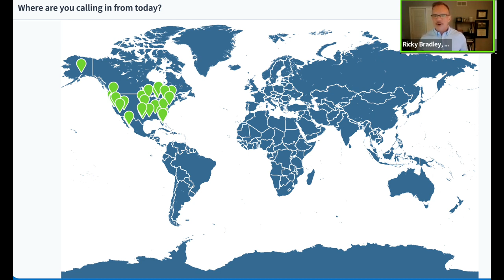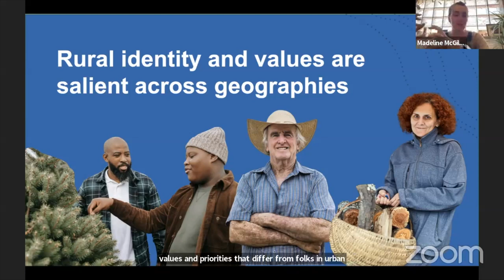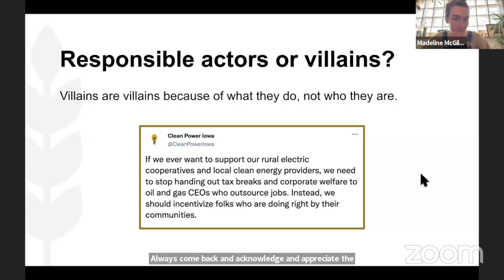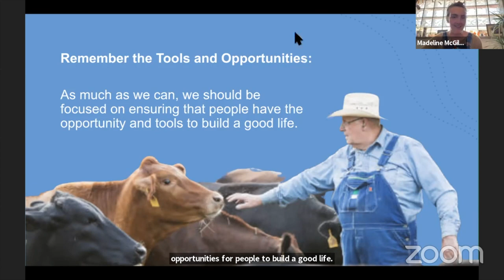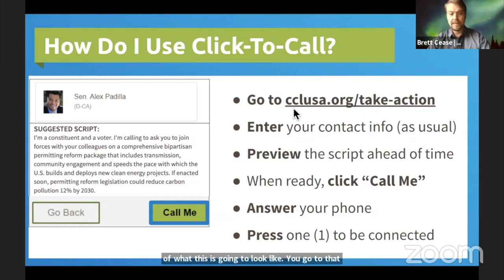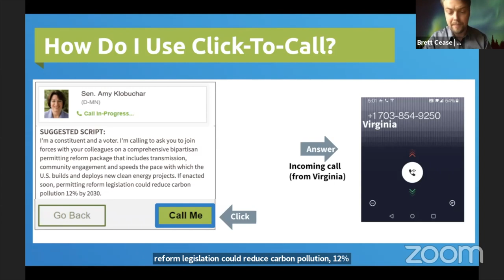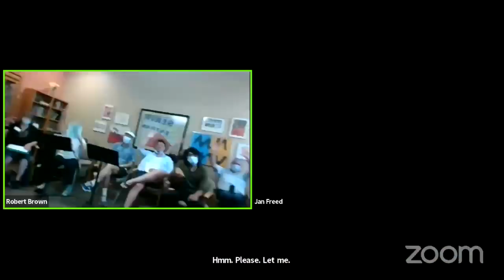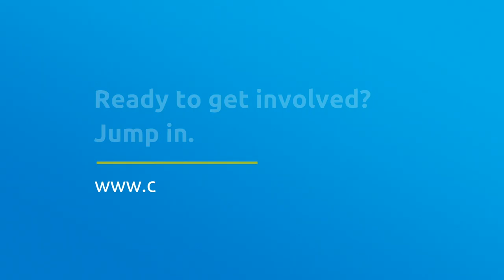Madeline McGill | September 2023 Monthly Speaker | Citizens' Climate Lobby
Madeline began her political career working for campaigns, nonprofits, and labor unions across New England. In 2018, she moved to Utah to help found the Rural Utah Project to empower underrepresented voters, bringing its fundraising and communications programs online. Two years later, she built an organic digital and earned media program with an advertising equivalent of $11.1M across the rural Southwest. Since then, Madeline has continued her work as a narrative strategist, driving outcomes for nonprofits, labor unions, and candidates for office who are curious to engage with people who call rural landscapes home. Her notable projects include National Nurses United, The Sierra Club, SEIU, and the Rural Democracy Initiative. She's proud to partner with the Rural Climate Partnership on building a transformative narrative framework for hardworking rural people. Madeline lives in Boulder, Utah, a town of 250 people, where she searches for new watering holes with her border collie, Melon.